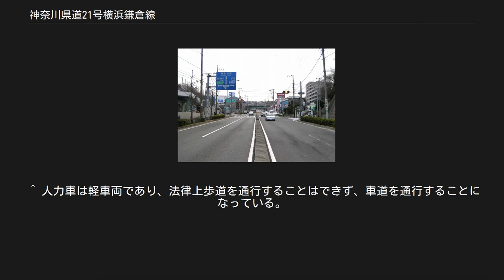神奈川県道21号横浜鎌倉線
神奈川県道21号横浜鎌倉線（かながわけんどう21ごうよこはまかまくらせん）は、神奈川県横浜市中区本町三丁目交差点から鎌倉市の滑川交差点に至る県道（主要地方道）である（以下、「県道21号」と略す）。
 本路線は横浜市と鎌倉市を結ぶ幹線道路であり、横浜市においては都市計画道路（横浜国際港都建設計画道路3・3・5号横浜鎌倉線）として「3環状10放射道路」を構成する放射路線の一つとなっている。
神奈川県横浜市中区の尾上町交差点 - 南区の吉野町三丁目交差点までは国道16号と重複、横浜市栄区の公田交差点 - 鎌倉市の鎌倉女子大前交差点間は神奈川県道23号原宿六ツ浦線と重複している。
 全区間が「鎌倉街道」の通称で呼ばれるほか、一部区間（後述）は「若宮大路」とも呼ばれている。
また、神奈川県道23号原宿六ツ浦線との重複区間は「環状4号」とも呼ばれているほか、起点の本町三丁目交差点-関内駅北口交差点間は「関内大通り」とも呼ばれている。
 起点から終点へと、沿道の風景や接続路線などを順次述べていくこととする。
なお、本項で「右折」「左折」「直進」とあるのは、すべて起点から見た場合の方向である。
 中区[編集] 国道133号に接続する本町三丁目交差点が起点である。
ここから南西方向へ進み、尾上町交差点で国道16号に交わり、吉野町三丁目交差点まで重複する。
 南区[編集] 横浜市営地下鉄ブルーライン吉野町駅の真上にある吉野町3丁目交差点は十字路であり、西南西方向が県道21号、東北東方向が国道16号関内駅・高島町方面、南南東方向が国道16号（横須賀街道）八幡橋・横須賀方面であり、北北西方向は前里町4丁目交差点を経て平戸桜木道路へと繋がっている。
吉野町3丁目交差点の少し先には、県道21号をこのまま進んだ場合の上大岡駅と横浜横須賀道路日野インターチェンジまでの所要時間が電光表示で示されており、上大岡駅までは概ね10 - 21分、日野インターチェンジまでは概ね16 - 32分で到達できることがわかる。
 県道21号は起点から港南中央駅付近までの約4kmは、地下鉄ブルーラインの真上を走る。
平坦な片側2車線となっており、カーブも緩やかなものばかりである。
 吉野町3丁目交差点を過ぎるとすぐに、吉野橋交差点付近において首都高速神奈川3号狩場線と立体交差する。
狩場線と県道21号とは直接繋がっていないが、300mほど先の宮元町1丁目交差点で右折するか、もしくは起点の吉野町3丁目交差点から北北西に曲がり、案内表示に従って進むことで花之木出入口から出入りすることができる（但し、石川町ジャンクション方面のみ）。
 吉野橋交差点から蒔田駅を過ぎ、通町1丁目（とおりちょう1ちょうめ）交差点では環状1号と接続している。
環状1号はここが起点であり、右折すると井土ヶ谷や狩場線永田出入口、国道1号保土ヶ谷橋交差点へと向かうことができる。
 弘明寺駅付近では歩道に屋根が設けられ、アーケードをなしている。
なお、京急本線弘明寺駅は500mほど西方に離れており、弘明寺交差点を右折し（西方向へ曲がって）弘明寺商店街を経て向かうことができるが、昼間時間帯は車両進入禁止となっており、それ以外の時間帯も東から西への一方通行となっている。
 起点からこのあたりまでは、沿道にはファミリーレストランやガソリンスタンド、コンビニエンスストア、100円ショップ、その他の商業施設やオフィスビル、集合住宅等が雑然とひしめいているが、これらの商業施設には駐車場を持たないものも多いため、特にコンビニエンスストアや100円ショップの前では時間帯によっては路上駐車が多く、片側2車線ではあるが実質的には1車線しか使用できない状態になっていることもしばしばで、混雑や所要時間増大の原因となっている。
 向田橋（むかいだばし）交差点では、右折すると横浜横須賀道路別所インターチェンジ、県道21号をこのまま直進すると日野インターチェンジへ続く道となっており、向田橋交差点からの距離は別所インターチェンジの方が近いように記されている。
ここから別所インターチェンジへの道は片側1車線ずつは確保されているものの狭隘であり、かつバス路線ともなっているため、擦れ違いの困難さから常時混雑している。
 港南区[編集] 京急本線が立体交差している下をくぐると、上大岡駅の駅前である。
上大岡駅を2階にもつ京急百貨店など、何軒かの高層商業施設が県道21号を挟むように建っている。
左側（東側）のウィング上大岡の1階はバスターミナルとなっており、鎌倉方面へ南下す...